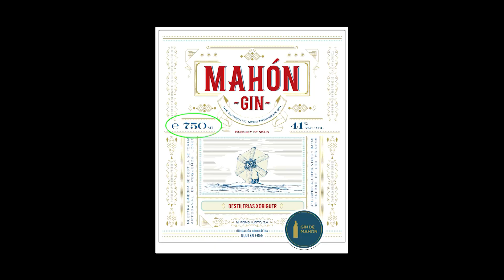Mahon Spot Clay Fine Edit